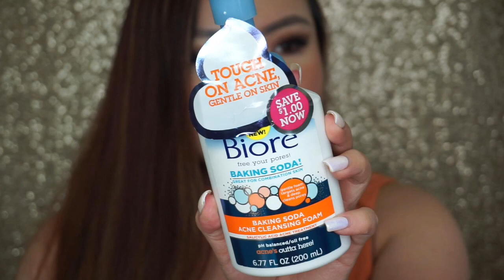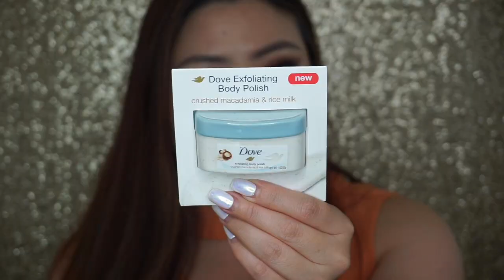PR UNBOXING HAUL | PINCH ME, PIXI, WISHTREND, ETC.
Nature Lab Tokyo
PERFECT SMOOTH Hair Oil

► Please THUMBS UP if you liked the video =)

LOVE MAKEUP KOREAN MAKEUP?

❋ ❋ Follow Me ❋ ❋

username: mrs_noche